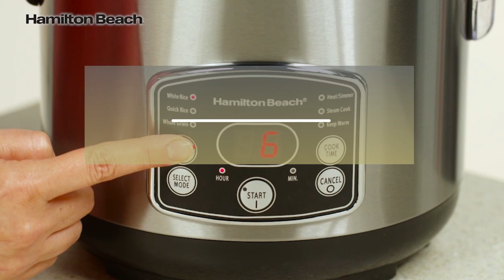Digital Simplicity™ Riskokare och Ångkokare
Digital Simplicity™ Riskokare tillagar perfekt ris varje gång, men riskokaren gör mycket mer än bara det. Du kan ångkoka grönsaker, dumplings, pasta, soppor, färdigmat och mycket mer.

Förbered matlagningen i upp till 15 timmar i förväg. Lägg bara ner vad du vill tillaga, välj matlagningsprogram och Digital Simplicity™ Riskokare sköter resten. När programmet är klart övergår riskokaren automatiskt till varmhållning.

Med 5 års garanti kan du känna dig trygg med din produkt och vara säker på att du har en riskokare som levererar bra resultat i flera år framöver!